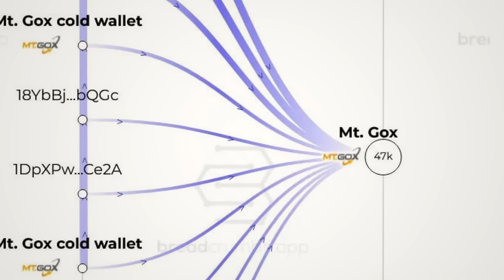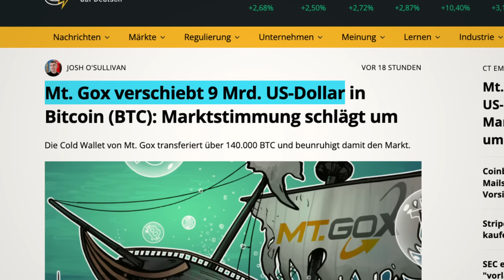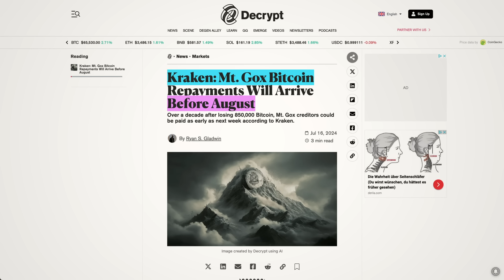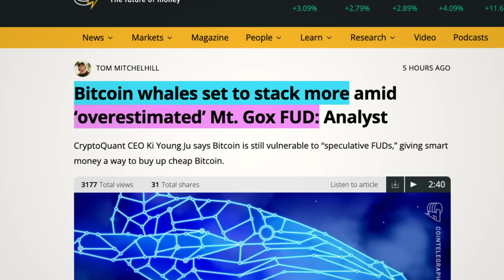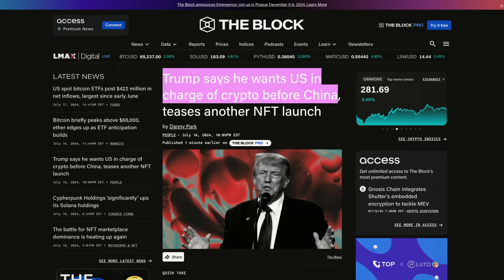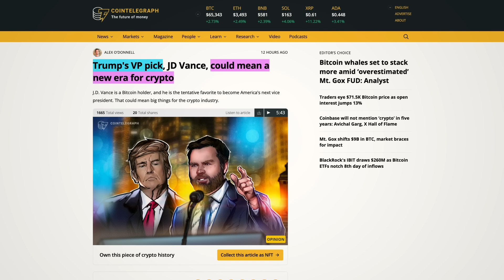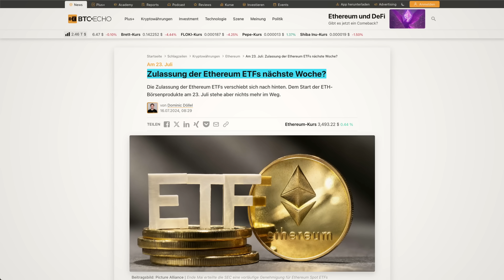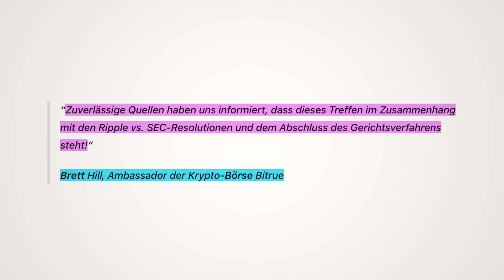BITCOIN: Wir HABEN uns ALLE GETÄUSCHT?!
🟠 MEIN BITCOIN KISSEN (ausverkauft)

📕KAPITEL📕
0:00 - INTRO
0:51 - MT GOX NEWS
2:31 - KEIN VERAUFSDRUCK?
4:18 - $420M
4:54 - BITPANDA - SICHER BITCOIN & CO. KAUFEN!
5:47 - TRUMP
6:14 - J.D. VANCE
7:43 - ETHER-ETF AM DIENSTAG?
8:51 - XRP SPEKULATION